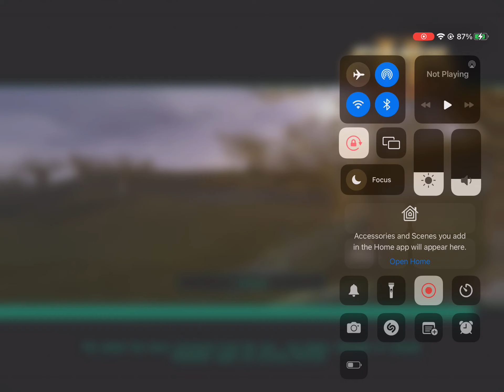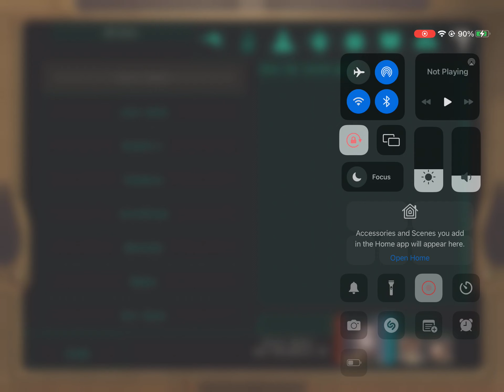KOTOR 2 DS Marauder Part 25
Honestly? Please skip this video. I still cannot express to you all in words how much I want to tear this stupid ithorian to shreds...